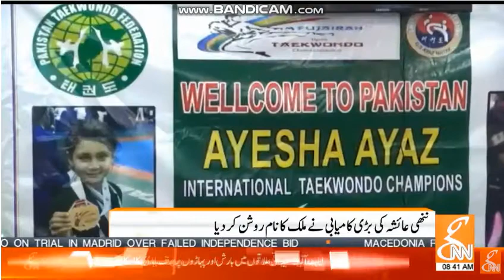Ayesha ayaz ready for olympic competition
پاکستان کی کم عمر ترین تائی کوانڈو کھلاڑی عائشہ ایاز جنہوں نے متحدہ عرب امارات میں 7ویں فجیرہ اوپن انٹرنیشنل تائیکوانڈو چیمپیئن شپ جیتی کر ملک کا نام روشن کیا